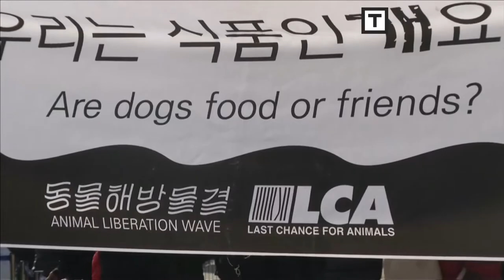TO WIDEO. Druh czy jedzenie? Koreańczycy spierają się o psy